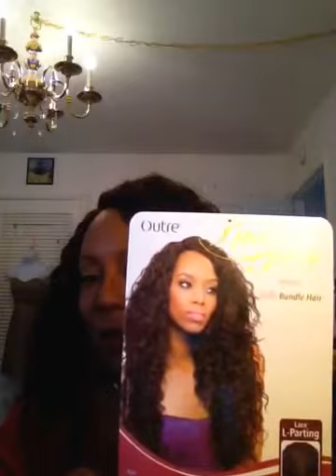Outré lace front L parting Peruvian 4/30 batik bundle inspired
Hi ladies and gents. This is the Outré Peruvian lace front I intended to order the first time. This is so beautiful. It is in a 4/30. Thank you for your support